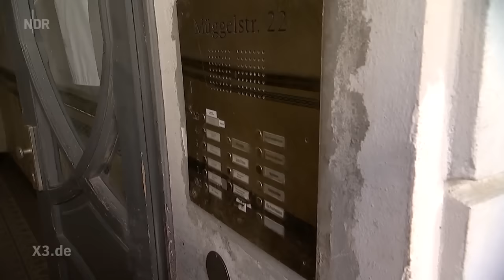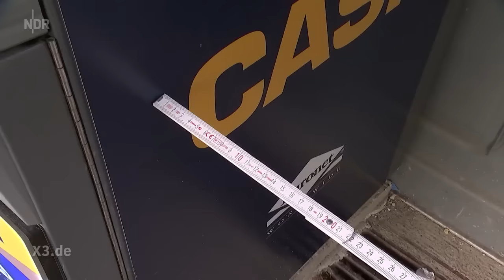Realer Irrsinn: Geldautomat vor Haustür in Berlin | extra 3 | NDR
In einem Hauseingang in Berlin-Friedrichshain steht seit neuestem ein Geldautomat. Wie praktisch. Allerdings nur für den Vermieter. Für Mieter gilt, eventuell nicht nur am Monatsende: Es wird eng!

Autorinnen: Linda Luft, Antje Tiemeyer